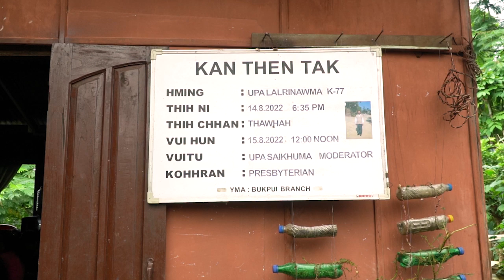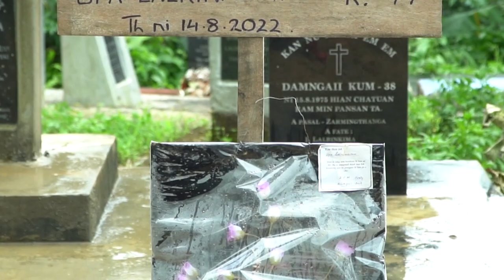Upa Lalrinawma Bukpui Vui Programme (Ka Pu)